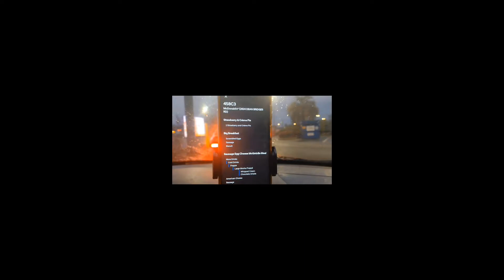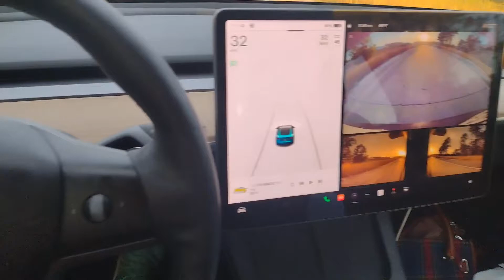Flippin Egg was trippin with missing items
Had a few missing items at this restaurant but the staff redeemed themselves and my customer was delivered exactly what they ordered.